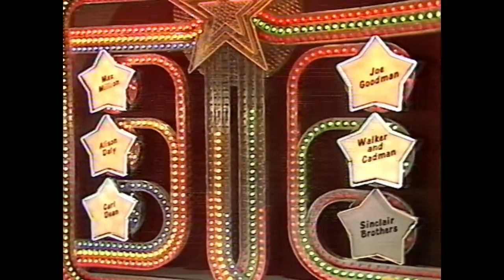Carl Dean - Silent Magician - New Faces of 86 - 1986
Silent magic from Carl Dean on New Faces of 86 introduced by Marti Caine, with judges Nina Myskow, Bernard Manning and David Jensen. From The MagicWeek Video Archive